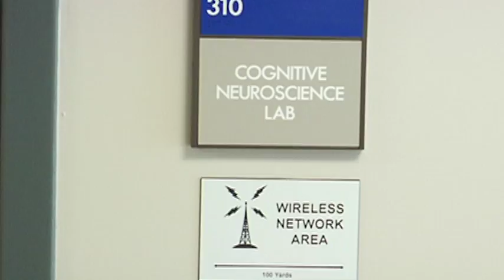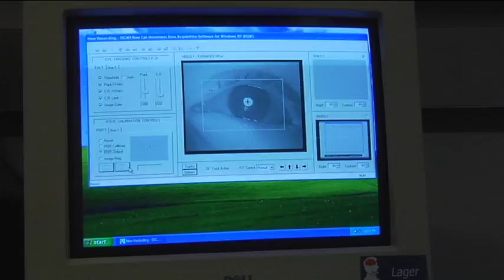Neuroscience Research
Visiting Gettysburg as a senior in high school, James Taylor knew that it was a great fit- from the Psychology department to the beautiful campus.